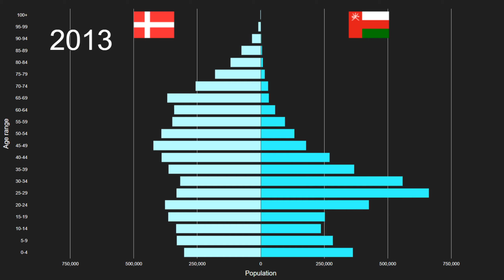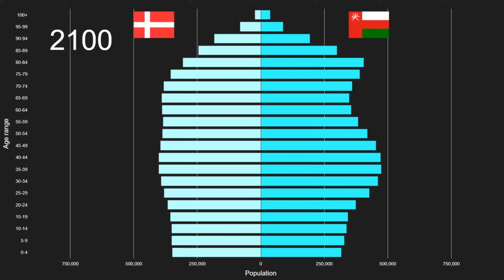Denmark vs Oman Population Pyramid 1950 to 2100